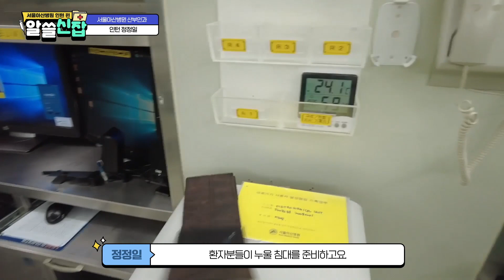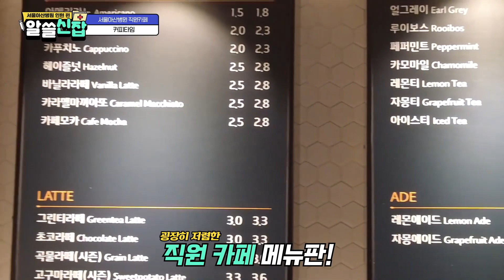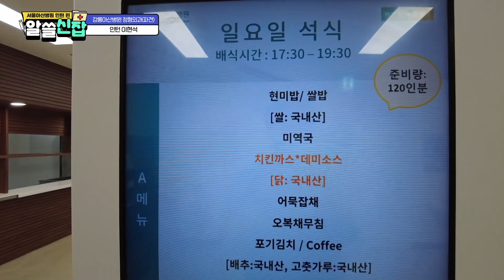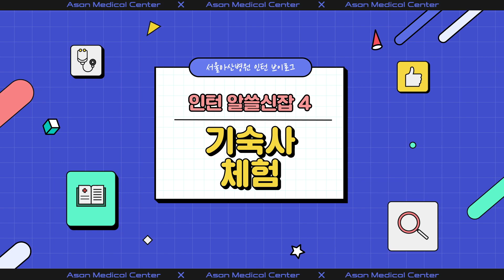'알아두면 쓸모있는 신기한 job학사전' ㅣ 서울아산병원 인턴 브이로그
알아두면 쓸모있는 신기한 job학사전!
이것이 서울아산병원 전공의, 인턴의 삶이다!

서울아산병원 인턴들의 일상을 공개합니다!